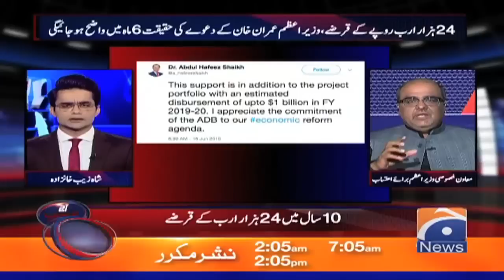عوام کو پھر ٹرک کی بتی کے پیچھے لگارہے ہیں؟؟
آپ کا ایسٹس ریکوری یونٹ بھی بہت دعوؤں کے ساتھ بنایا گیا تھا، مگر لوٹی ہوئی دولت واپس نہیں آئی۔
اب قرضوں کی تحقیقات کاکمیشن بنادیا، یہ تحقیقات تو بغیر کمیشن کے بھی ہوسکتی ہیں۔
 stories that make headlines. Anchored by an energetic and strong host, Shahzeb Khanzada.